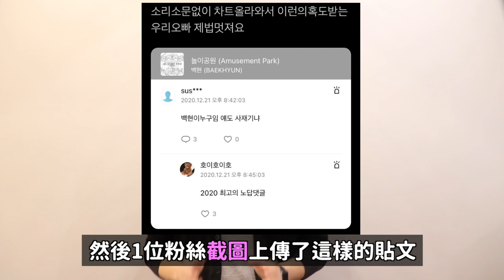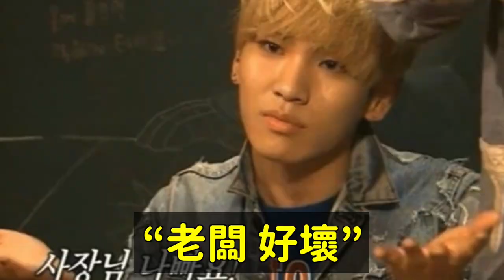EXO伯賢也買榜嗎..？/IZ*ONE張員瑛要卸妝才..?/要跟TWICE Sana結婚的人都是女生？/ 得新冠肺炎的話會最冤枉的愛豆?/｜DenQ